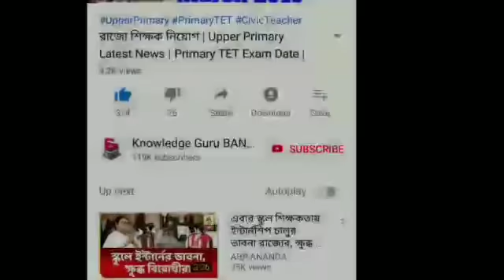বিরাট খবর | মমতাকে চমকে দিয়ে ৬০ হাজার শিক্ষক যোগ দিলেন বিজেপিতে | BJP | Breaking News